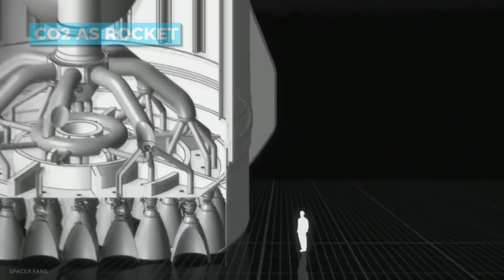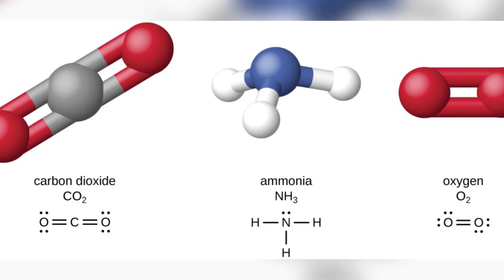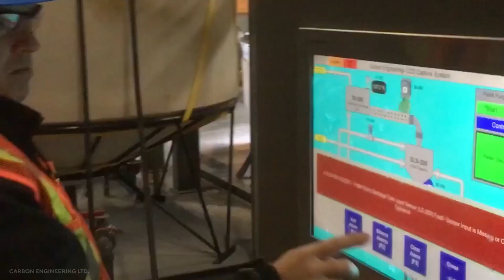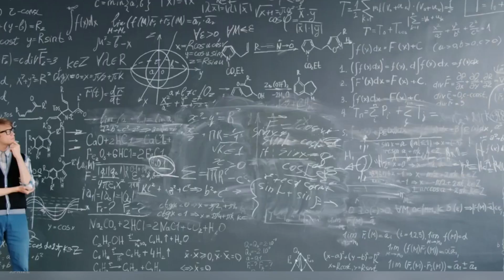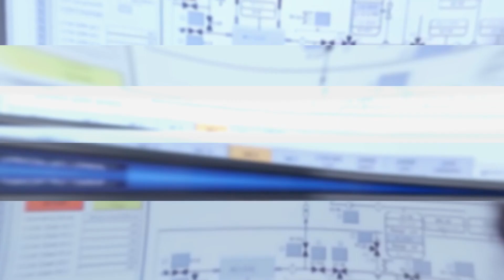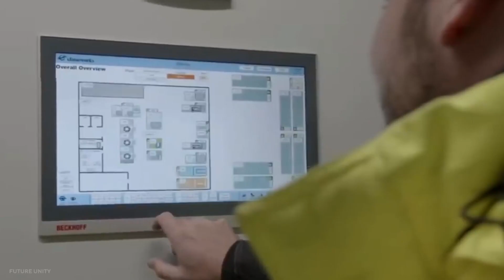Elon Musk Just Revealed Insane Plan To Use CO2 As Rocket Fuel!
According to 2019 data from the US Environmental Protection Agency, billionaire space tinkerer and Twitter raconteur Elon Musk announced recently that,
SpaceX will start making rocket fuel out of carbon dioxide (CO2), a colorless gas that accounts for the majority of Earth's greenhouse gas emissions.
So, in today’s video, we are going to discuss Elon Musk's JUST REVEALED INSANE Plan to Use CO2 As Rocket Fuel! Keep
 Watching This video till the end to know everything about CO2 As Rocket Fuel!